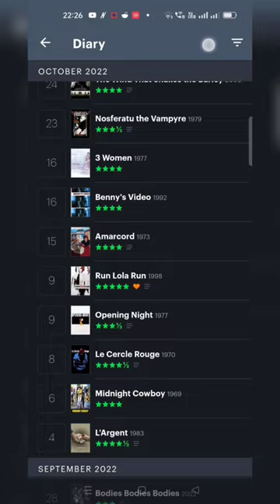what I watched in October 2022.